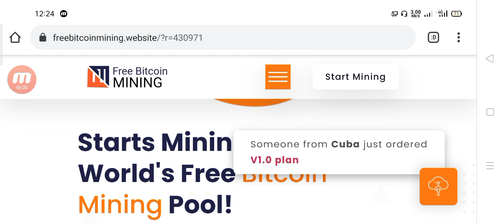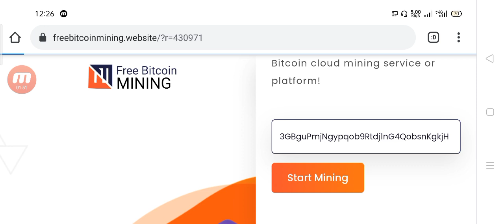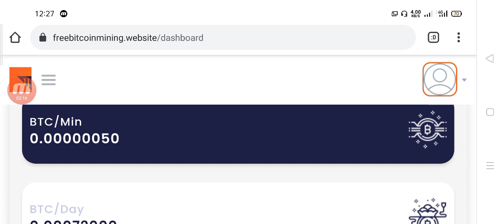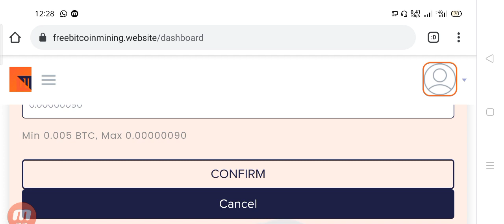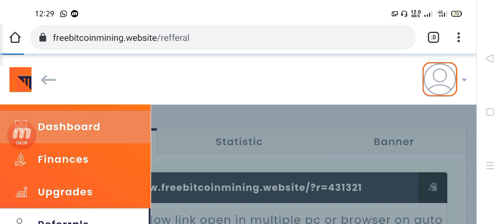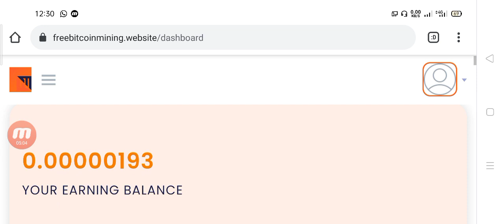New Bitcoin Mining Site 2021 | Free Bitcoin Mining Site Without Investment 2021 | Earn 0.0003213 BTC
Earn Crypto online | Earn BTC | New Bitcoin Mining Site 2021 | Bitcoin Mining Site Without Investment 2021

Earn Crypto online | New Bitcoin Mining App | Free Bitcoin Mining App Without Investment

Free Bitcoin Mining App Without Investment

Your Quarries

free bitcoin mining, bitcoin.
what is bitcoin mining.
bitcoin mining profitability.
bitcoin news.
bitcoin price.
1 btc every day.
how to earn bitcoin.
new high paying bitcoin site.
rocketbtcmine, payment proof.
Bitcoin Mining.
Free Bitcoin Mining.
Free Bitcoin.
Clud Mining free.
Free Mining bitcoin 2021.
Bitcoin Miner.
Free earn.
free ethereum earning and mining site 2020 with live payment proof.
new free ethereum cloud mining site.
new free ethereum cloud mining site 2020. ethereum mining 2021.
free ethereum cloud mining sites.
earning ethereum online.
ethereum earning sites.
free ethereum earning.
ethereum mining sites.
ethereum mining site.
best ethereum earning site 2022.
earn free ethereum.
free ethereum earning site.
free ethereum earning site 2021.
FREE BITCOIN CLAIM EVERY MINUTE.
NO HACK NO TRICKS NO INVESTMENT.
free bitcoin.
bitcoin mining.
bitcoin mining software.
bitcoin generator app iphone.
bitcoin generator.
bitcoin generator with proof.
bitcoin mining android.
bitcoin minining.
generate bitcoins.
bitcoin hack.
earn free bitcoins daily.
mining bitcoins.

bitcoin without investment earning trick, free bitcoin mining app for android.
bitcoin generator app.
free bitcoin mining sites without investment 2021.
bitcoin generator no fee 2021.
free bitcoin app.
bitcoin mining.
bitcoin mining software.
earn free bitcoin without investment 2021.
bitcoin mining android.
bitcoin minining.
generate bitcoins.
bitcoin mining 2021.
mining bitcoins.